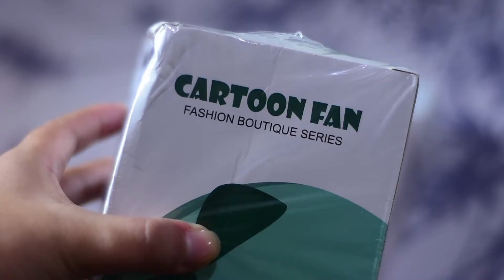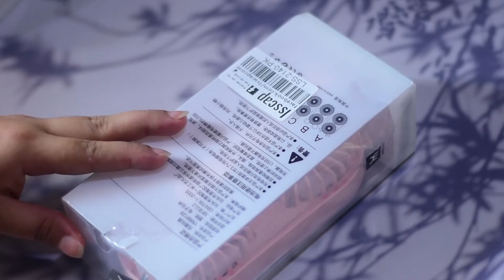Pink Mini Fan Collection Starts Now!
Welcome to Busy Mind Channel.